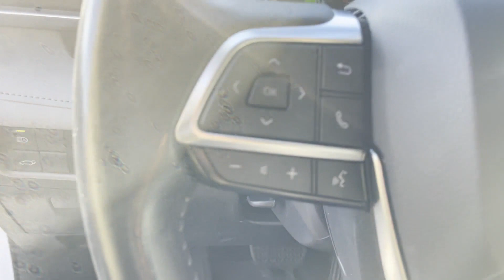2021 Toyota Highlander Hybrid XLE Oakdale, Patchogue, Long Island, Bohemia, Sayville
2021 Toyota Highlander Hybrid XLE 5TDGBRCH4MS517318 Video